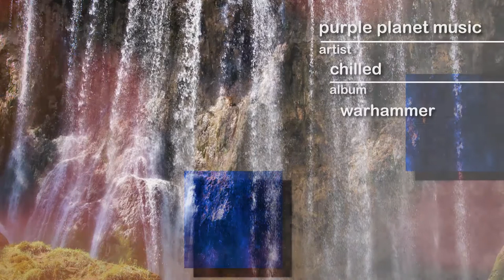PPM - Warhammer - hype by SFL - Sound Library - No Copyrights FREE Music and Sounds